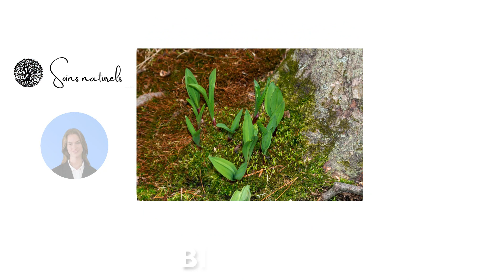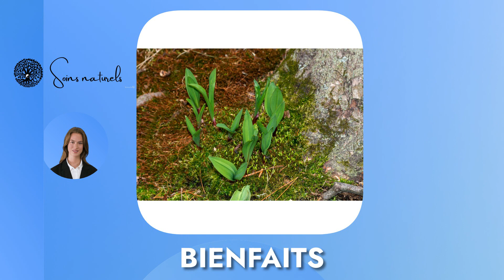Découvrez les bienfaits méconnus des poireaux sauvages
Les poireaux sauvages sont un légume ancien très riche en nutriments et en antioxydants. Ils sont originaires d’Europe et d’Asie et ont été très populaires durant des siècles. Les poireaux sauvages font partie de la famille des légumes crucifères et sont disponibles sous différentes formes et variétés. Les poireaux sauvages sont faciles à cultiver et à récolter. De plus, ils sont riches en fibres, en vitamines et minéraux et sont bénéfiques pour la santé cardiovasculaire. Dans cet article, nous découvrirons ensemble les bienfaits méconnus des poireaux sauvages et comment les intégrer à votre régime alimentaire.